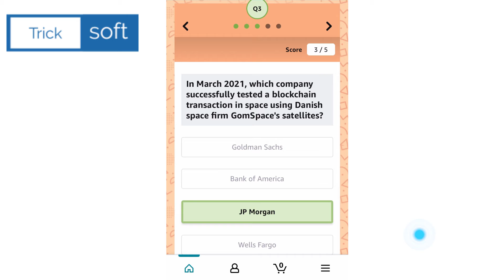Amazon Quiz Answers today | 22 April 2021 | Win Sony DSLR Camera | Amazon Daily Quiz Answers today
Amazon Quiz  Live Answers 22 April 2021

Amazon Quiz Answers today | 22 April 2021 | Amazon Daily Quiz Answers today | Win Sony DSLR Camera

Amazon Quiz Live Answers | 22 April 2021| Amazon Daily Quiz Answers today | Amazon Fun Zone Answers

Amazon Quiz Live Answers | 22 April 2021 | Amazon Daily Quiz